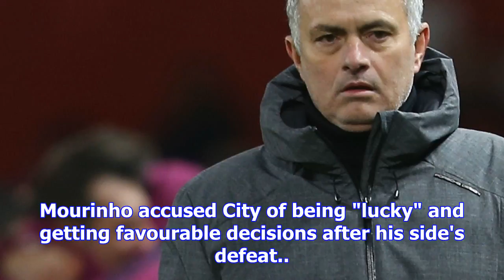Fa enquire into manchester united and manchester city tunnel fracas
Last Updated: 11/12/17 4:40pm Sky Sports News reporter James Cooper explains how Jose Mourinho ended...